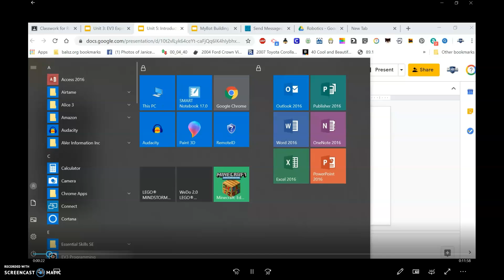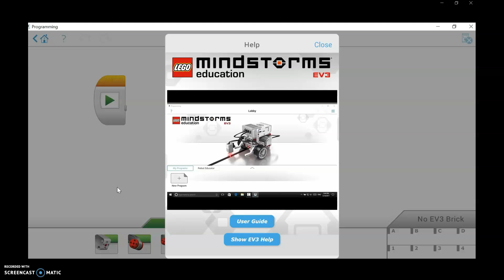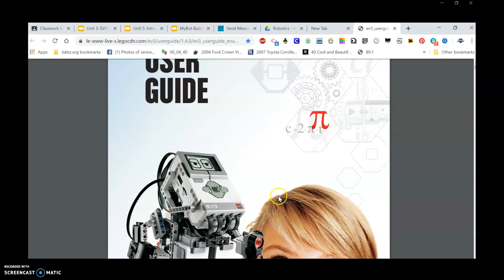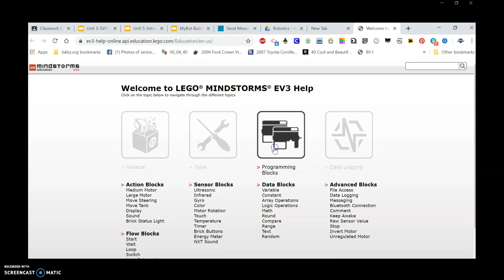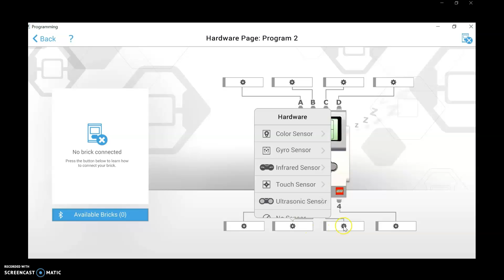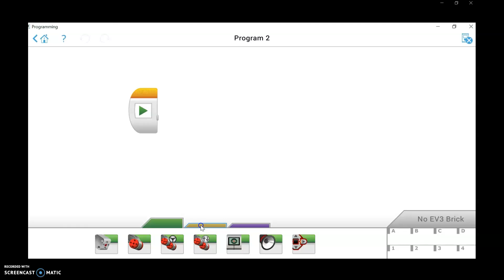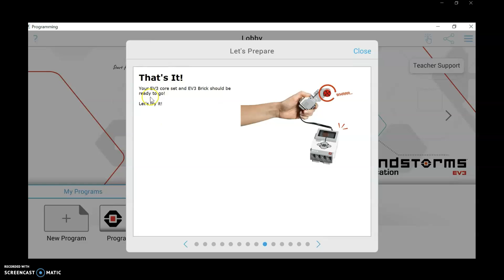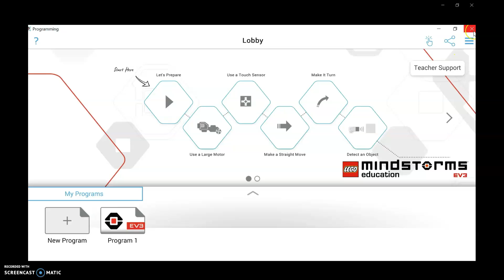Video for Programming Introduction